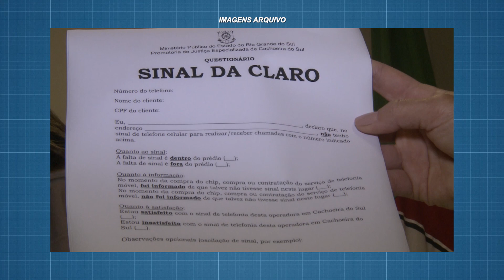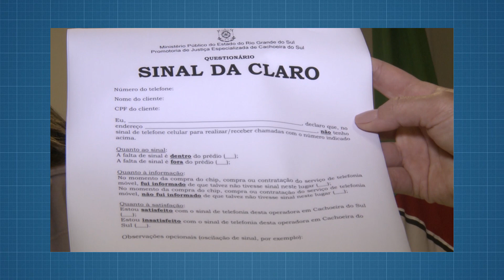Vereador propõe frente parlamentar da internet e da telefonia móvel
Marcelo Figueiró quer que Câmara cobre melhoria nos sinais disponíveis no município.